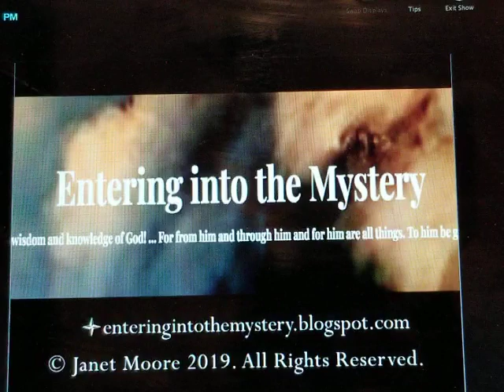Jesus Living in Mary - Day 7: God Alone - With, In and Through Mary - 33 Days to Total Consecration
Total Consecration to Jesus through Mary
A Visual Meditation and Reading of "Wood of the Cradle -Wood of the Cross" by Caryll Houselander
I wanted to share one of my favorite reflections with you.
It is deeply profound.
May it be a gift to you!

This is just a taste of its beauty:
"The infant Christ is the whole Christ. Christ was not more God, more Christ, more man, on the Cross than He was in His Mother’s womb. His first tear, His first smile, His first breath, His first pulsation in the womb of His Mother, could have redeemed the world. In fact, Christ chose the life of growth and work and suffering, and the death on the Cross which we know; but by His own choice all this was to depend on a human being giving herself to Him in His infancy, giving her own humanity to the actual making of that Infant’s humanity and giving Him her life in which to rest. ...